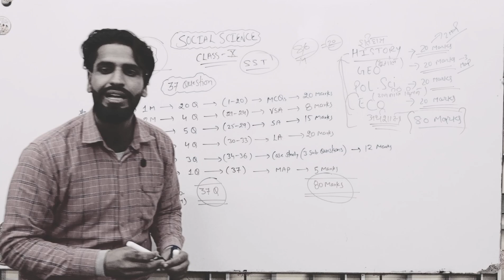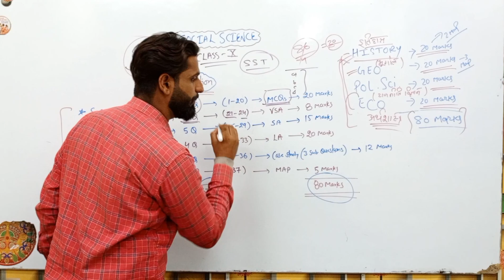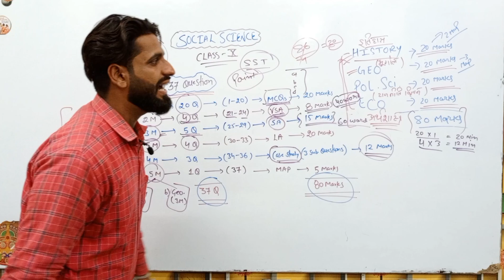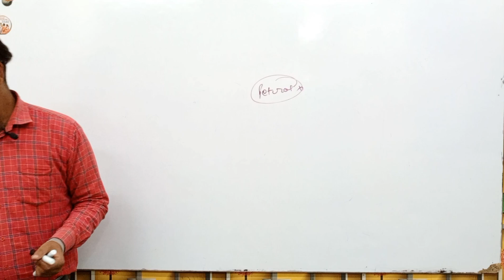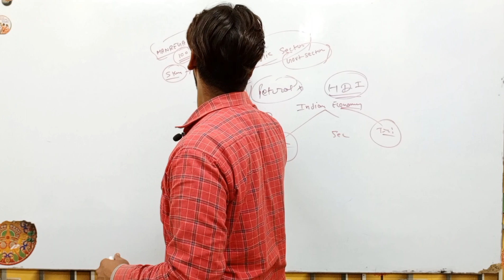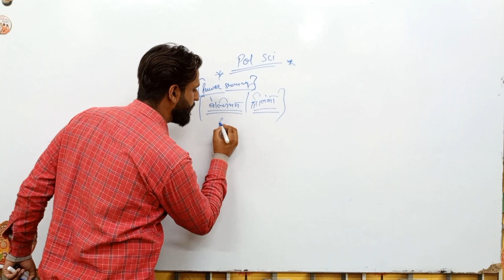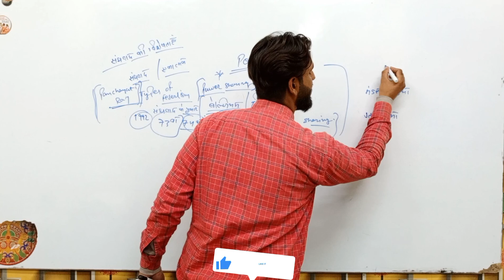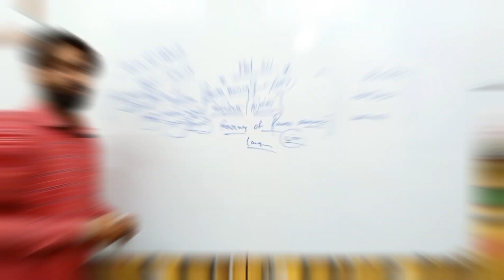Class 10th| Social Science | SST Most Important Questions | SST Syllabus/Marking Scheme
Class 10
Social Science
Blue Print

Marking Scheme + All important questions of political science and economics

7 March ko S.S.T. ke hone bale class 10 exam ke liye most important hai

For CBSE Exams

Social Science Marking Scheme Class 10th | Most Important Questions | Chapter Wise

Planning पास कराने की | Class 10 S.S.T. Blue Print | Most Important  Social science Questions

Most important questions SST class10 | SST Class 10 most important questions | SST marking scheme class 10 | Class 10 Social science blue print | Kaisa aayega class 10 Social science ka paper | How to solve easily class 10 SST exam | Important Chapters in Social science class 10 | SST me passing marks kitna hai |